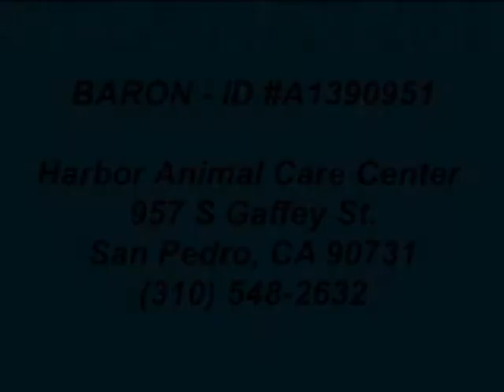BARON ID A1390951 - **RESCUED**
**RESCUED** ~ sweet gentle loving DOG FRIENDLY - 10 yr old male, black German Shepherd ~ BARON - ID#A1390951 - Harbor Shelter - San Pedro, CA (L.A. AREA)

Baron is such a sweet loving boy!!! He is very gentle and LOVES AFFECTION!!! He is also very dog friendly and submissive with all dogs!!!
Please help this adorable sweet senior finally know what unconditional furever love is, please help him find a loving home of his own!!

My name is Baron and I am an unaltered male, black German Shepherd Dog. The shelter thinks I am about 10 years old. I weigh approximately 90 pounds. I have been at the shelter since May 10, 2013.